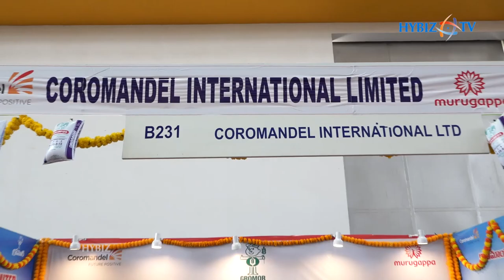GV Subba Reddy - Coromandel International Limited | Kisan Agri Show 2023 | Hybiz tv